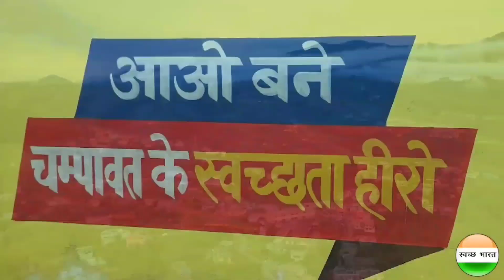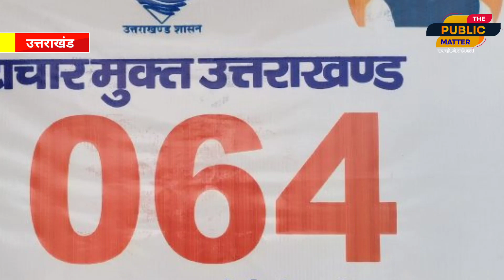टनकपुर पुलिस ने 11 वर्षीय बालिका को सकुशल बरामद कर परिजनों के सुपुर्द किया the public matter